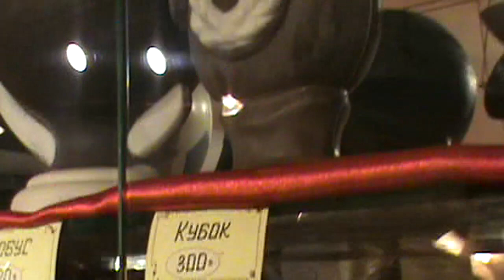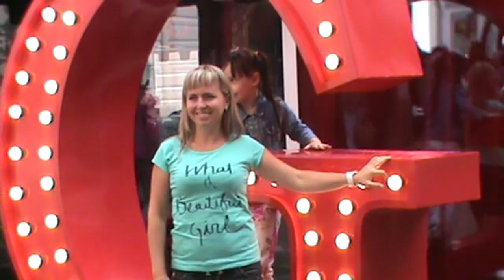ПИТЕР прогулка с родными часть 2 от Кати bysinka2032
Если вы хотите поучаствовать в развитии канала и стать его частичкой, реквизиты для финансовой поддержки тут: R 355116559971
Россия

Вас приветствует beauty & fashion video-blogger Катя bysinka2032.
На моем канале можно увидеть видео с различных официальных мероприятий, видео о моде и стиле, приготовлении здоровой пищи, уходе за собой, поддержании спортивной формы, макияжах, прическах, и так же обзоры различной продукции, различного вида услуг и Vlog-online о жизни.